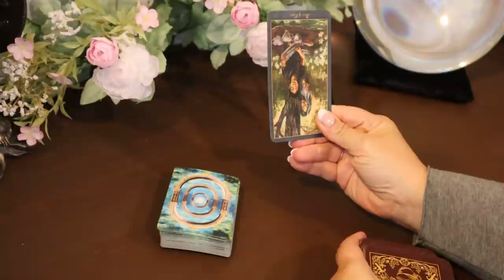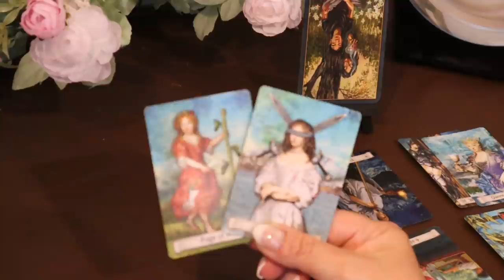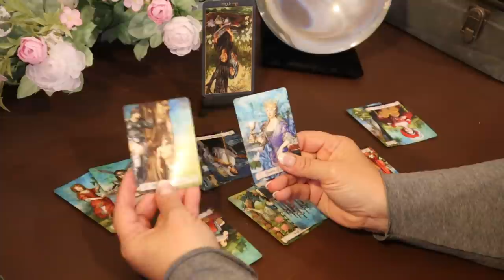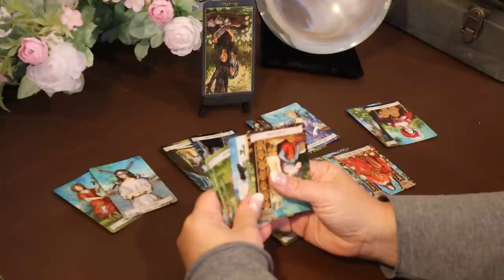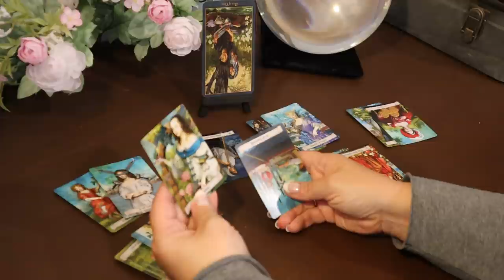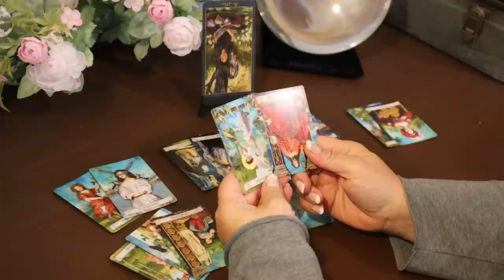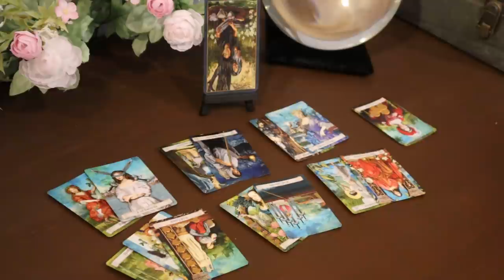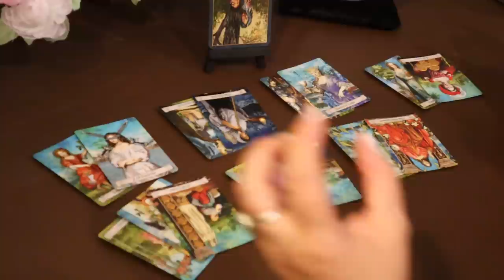Aries Week of May 18 to 24....Take It...Aries May Tarot Reading